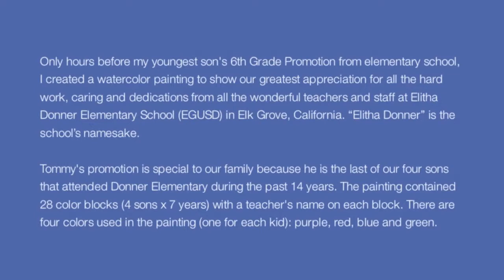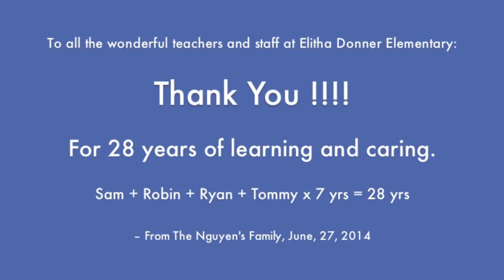The Making of the Watercolor Painting "Elitha Donner"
Hours before my youngest son's 6th Grade Promotion from elementary school, I created a watercolor painting to show our greatest appreciation for all the hard work, caring and dedications from all the wonderful teachers and staff at Elitha Donner Elementary School (EGUSD) in Elk Grove, California. "Elitha Donner" is the school's namesake.

I first thought about creating a painting as a gift to the school long before Tommy last year at Donner as a sixth grader, but I couldn't decided on a meaningful concept in my head. It was also difficult for me to start painting again. The last time I was active with watercolor painting was more than three decades ago, when I was a teenager living with foster families and teen shelters in Nebraska.

Tommy's promotion is special to our family -- being the last of our four sons that attended Donner Elementary during the past 14 years. The painting contained 28 color blocks (4 sons x 7 years) with a teacher's name on each block. There are four colors used in the painting (one for each kid): purple, red, blue and green.

VIETNAMESE: Nhân dịp đứa con trai út của tôi dã từ tiểu học, tôi đã cố gắng vẽ một bức tranh màu nước (giữa đêm khuya) để biểu lộ sự trân thành cám ơn của chúng tôi tới tất cả các giáo viên tuyệt vời và nhân viên tại trường tiểu học Elitha Donner (EGUSD) ở bang California.

Tôi đã nghĩ về việc tạo ra một bức tranh làm một món quà nhỏ cho trường Donner từ lâu, trước khi Tommy bắt đầu niên khóa cuối cùng là một học sinh lớp sáu, nhưng tôi không thể quyết định được một khái niệm có ý nghĩa trong lòng. Hơn nữa, tôi cũng gặp khó khăn về việc đưa tâm trạng mình vào công việc mỹ thuật. Lần cuối cùng tôi đã hoạt động với vẽ tranh màu nước là hơn ba thập kỷ trước, khi tôi còn là một thiếu niên sống chung với gia đình nuôi và nơi trú ẩn ở bang Nebraska.

Lần lễ ra trường này rất đặc biệt bởi vì Tommy là là người cuối cùng của bốn học sinh từ gia đình của chúng tôi đã học trong trường Donner này 28 năm qua (4 chàng trai x 7 năm) toán của tôi :D